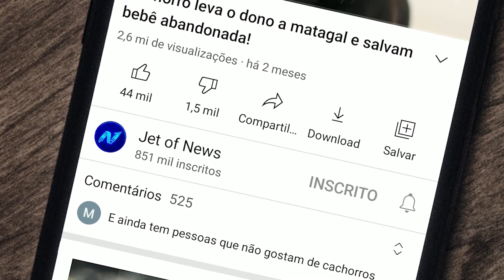Ao dar a Luz, Bolsa Amniótica Saiu com o Bebê!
O fotógrafo esteve sempre de plantão para o nascimento do Davi Rosset, o bebezinho que veio no final de setembro desse ano e seu nascimento não emocionou apenas a sua família! Isso porque o parto de Sandra Rosset foi um “fenômeno raro”, pois o pequenino nasceu dentro da bolsa amniótica sem nenhum rompimento, completamente empelicado. Nascido na Clínica Dr. Romar Pagliarin, que fica em São Miguel do Oeste, em Santa Catarina, o bebê fez até mesmo o obstetra, Romar Pagliarin, se sentir surpreso pelo momento!